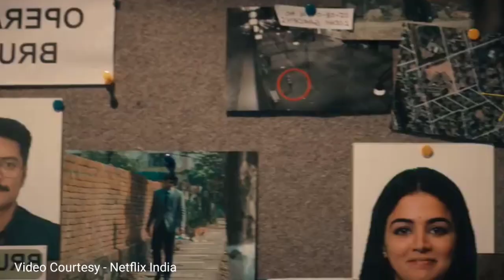Khufiya | এলাকা কাপছে?? | Vishal Bhardwaj is Back | Tabu, Ali Fazal, Wamiqa Gabbi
"Khufiya" is an upcoming Hindi-language spy thriller movie, helmed by Vishal Bhardwaj, who also takes on writing and production duties. This cinematic adaptation is drawn from Amar Bhushan's espionage novel, "Escape to Nowhere." The stellar cast includes Tabu, Ali Fazal, and Wamiqa Gabbi. Mark your calendars for its premiere on Netflix, set for October 5, 2023. "Khufiya" promises to deliver suspense and intrigue to the audience.

Content of the Video :- " Khufiya " film Trailer Reaction
Host :- Tilak ( Film Enthusiasts )
Technical Team : Sandip & Tilak
Graphic Design - Arijit Ghosh
Sound Engineering - Sandip Sen

Let me know your views in the comment section.

Connect me with other Social Media -

important Tags-